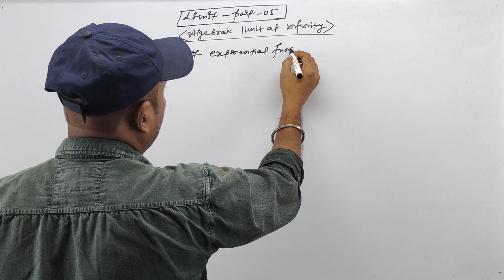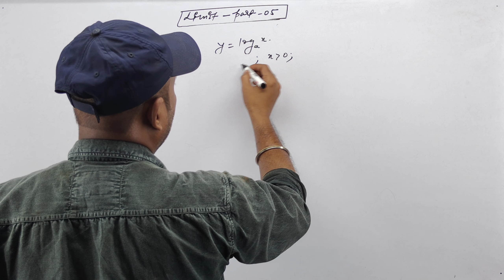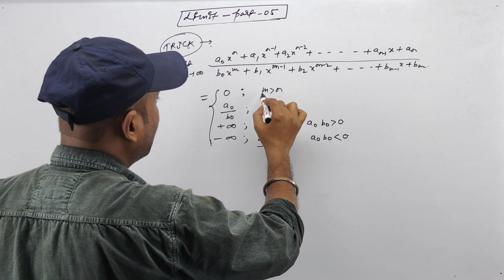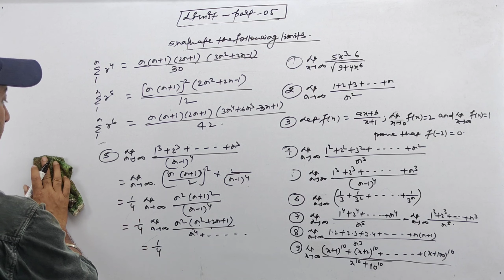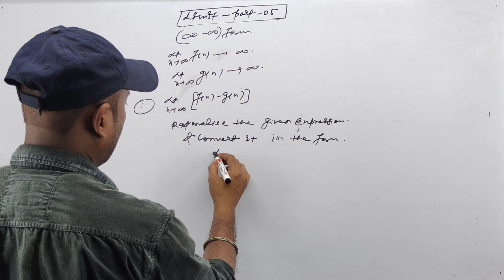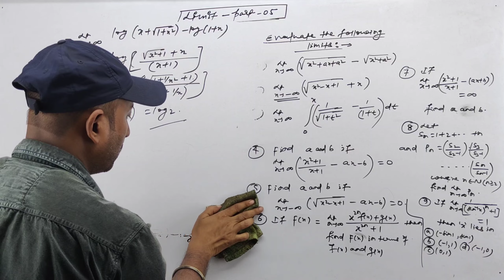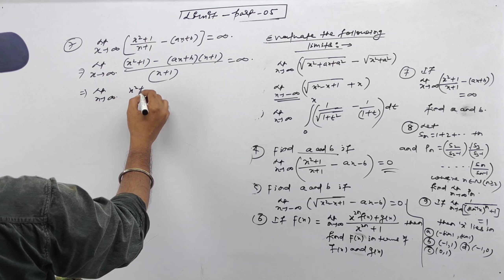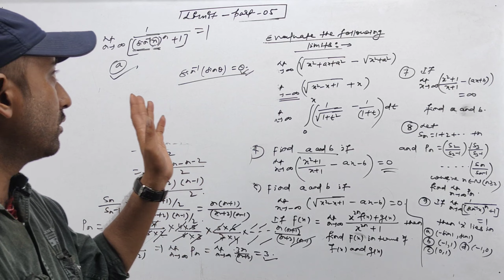Limit Part-05 | For JEE Main And Advanced | BITSAT | WBJEE | NDA